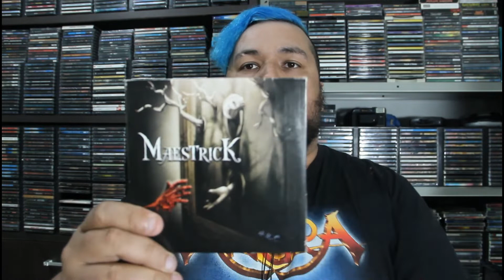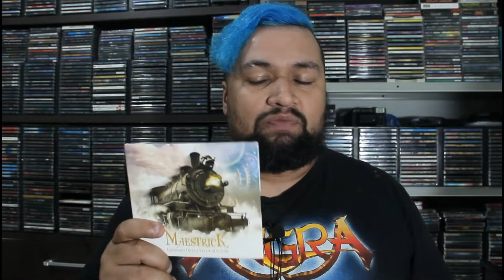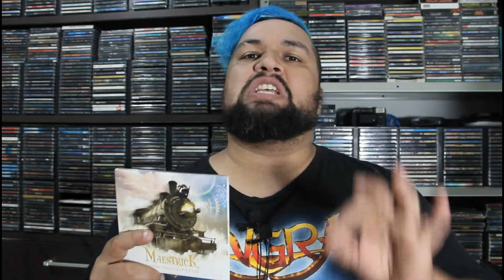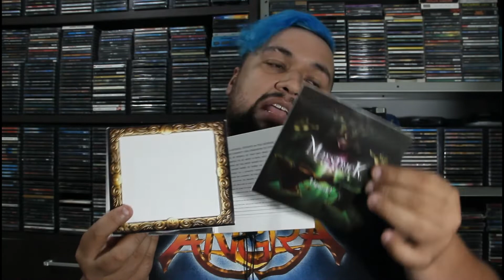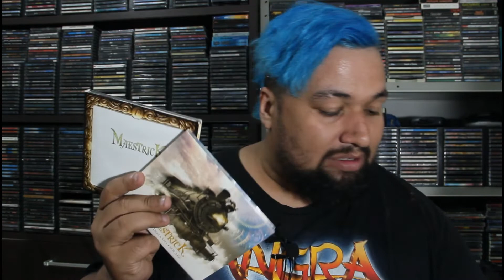MY COLLECTION - MAESTRICK